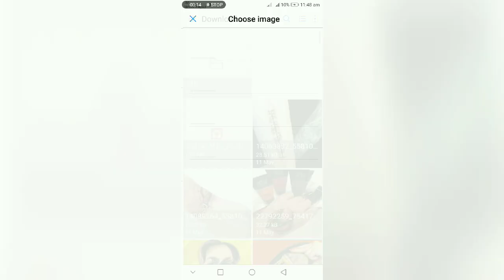Pastel filter and blur effect | Using Pixlr App! (hugot)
Not pro on editing or what, basta share ko lang how i edit hehehehe.